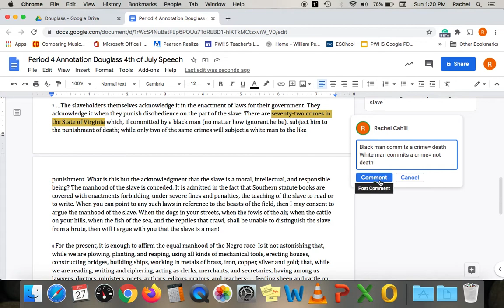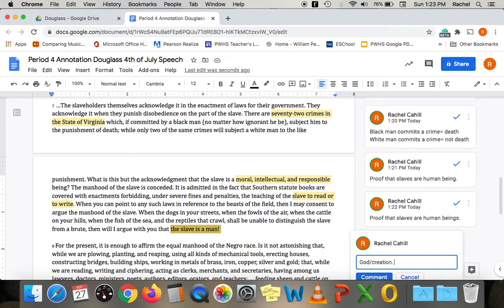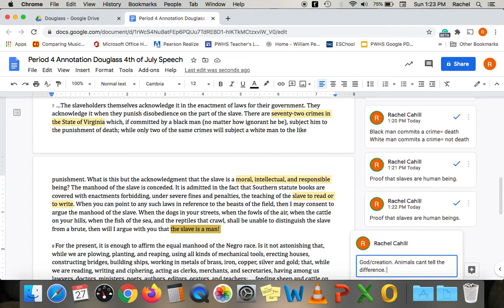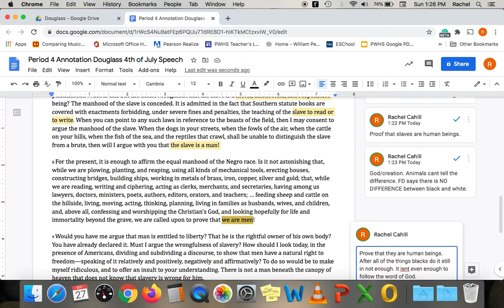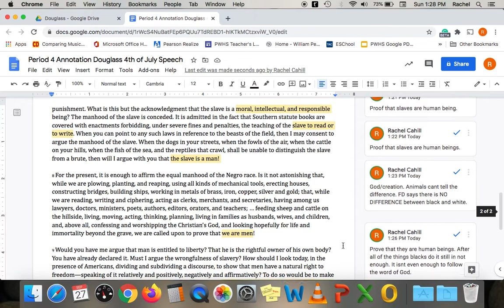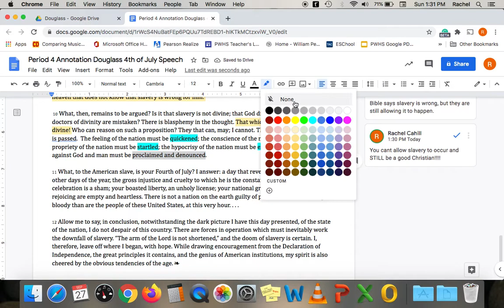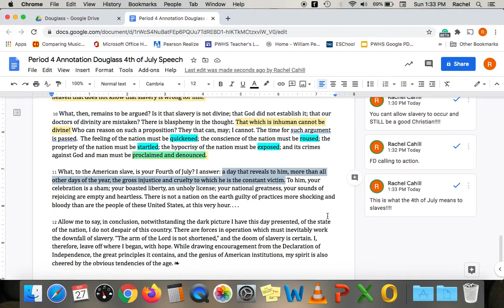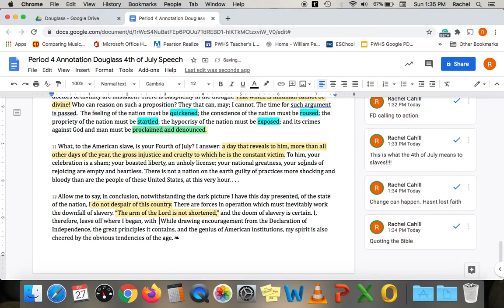CPF Douglass "What to the Slave is the Fourth of July" Reading